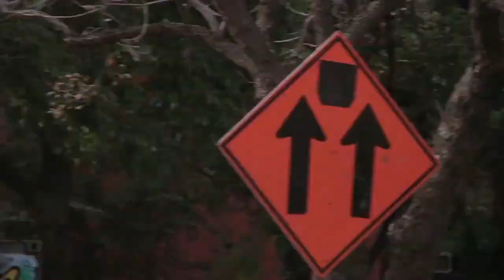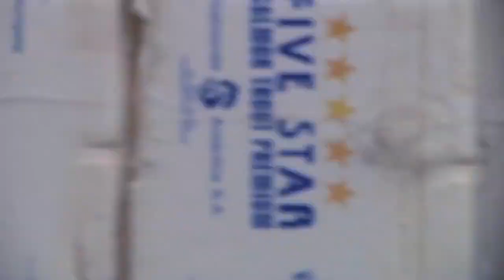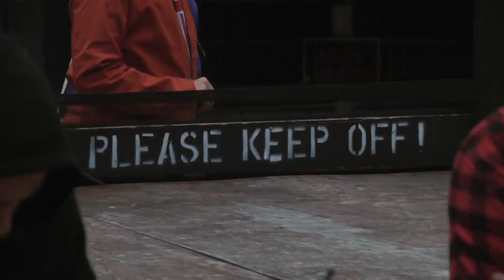really good skating video re edit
not my footage but thought these where the highlights, managed to cut it down to 11 minutes!